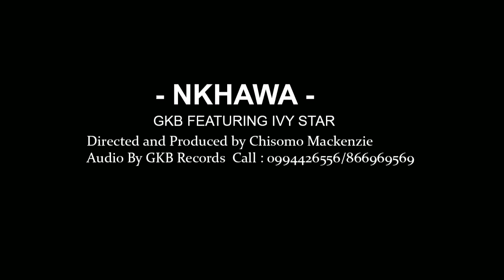GKB ft Ivy Star - NkhawaOfficial VideoDirected by Chisomo Mackenzie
Directed by Chisomo Mackenzie